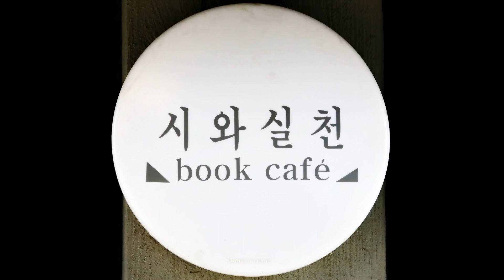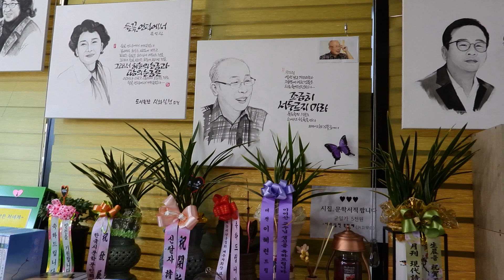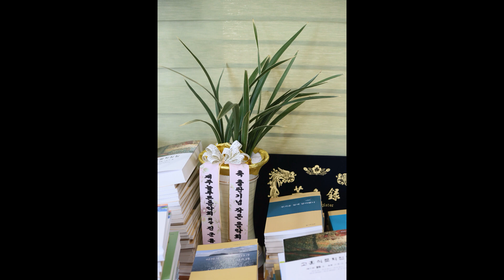시와실천 book cafe 2020